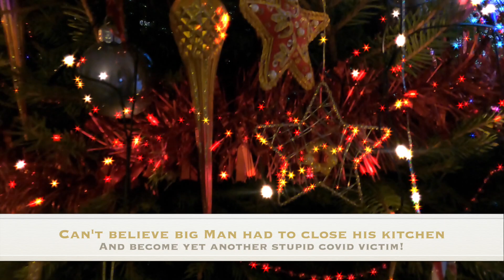The Williams Massive Christmas Song 2020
Due to massive lack of get up and go this year, we have only just managed to upload our Christmas song, at the very end of New Year's Day. Our current tedious lifestyle means we had to use some legacy footage and lots of shots of Holly prancing about on a huge cruise ship last Christmas (2020), but hopefully this still reflects something of the unusual year this has been. Enjoy!